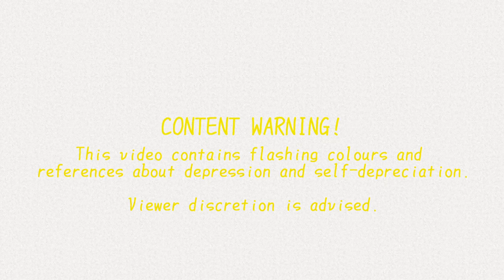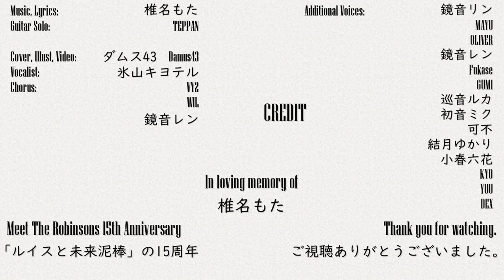ドラッグスコア (DrugScore) - VOCALOID5 Cover (Vo: 氷山キヨテル) (Meet The Robinsons 15th Anniversary)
I almost forgot I have a YouTube channel lol.

Nowadays I'm more into Siinamota's songs and stuffs.
Also the reason why I picked this song for the anniversary of "Meet The Robinsons" is because it kinda holds a personal meaning to me.
I actually finished this cover since the Anniversary itself, and to put this correctly this is... actually really late. I also had to make a video and just finished it yesterday, but I decided not to post it up here then since it was April Fools'.

Anywho, enjoy!

In loving memories of Siinamota.
CREDITS

Song: Siinamota - PowaPowa-P
Cover: Damus43 (that's me!)
Original Upload:

Softwares Used:
VOCALOID5 Editor
Synthesizer V Pro
CeVIO AI
ibisPaint X
AviUtl

Main Vocal:
Hiyama Kiyoteru - 氷山キヨテル (Hiyama Kiyoteru V4x NATURAL)

Chorus:
Hiyama Kiyoteru - 氷山キヨテル (Hiyama Kiyoteru V4x ROCK)
VY2 (VY2V5)
WIL (ZOLA Project WIL)
Kagamine Len - 鏡音レン (Kagamine Len V4x COLD)

Additional Voices:
Kagamine Rin - 鏡音リン (Kagamine Rin V4x POWER)
MAYU (VOCALOID3 Library MAYU)
OLIVER (VOCALOID3 Library OLIVER)
Kagamine Len - 鏡音レン (Kagamine Len V4x POWER)
Fukase (VOCALOID4 Library Fukase JPN NORMAL)
GUMI (Megpoid English)
Megurine Luka - 巡音ルカ (Megurine Luka V4x HARD)
Hatsune Miku - 初音ミク (Hatsune Miku V4x DARK)
KAFU - 可不 (CeVIO AI KAFU)
Koharu Rikka - 小春六花 (Synthesizer V Koharu Rikka AI)
Yuzuki Yukari - 結月ゆかり (Yuzuki Yukari V4 Jun)
KYO (ZOLA Project KYO)
YUU (ZOLA Project YUU)
DEX (VOCALOID4 Library DEX)

Music Used in this Video:

SONG                                                                                                                                     ドラッグ・スコア
ARTIST                                                                                                  　　　　　　　　　　　椎名もた
ALBUM                                                                                                                                  　　　　生きる。
LICENSES                                                   　　　　　　　　　　　　  NexTone Inc. - Music Content